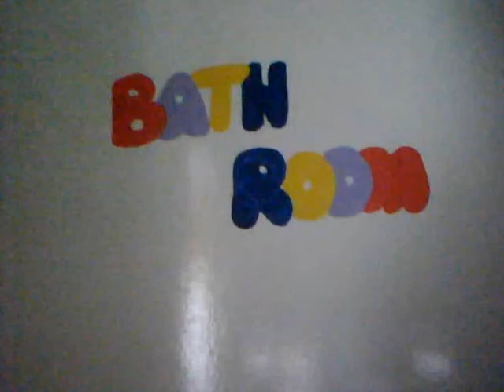[AdvertMen] Laxative Ex-Lax Ad